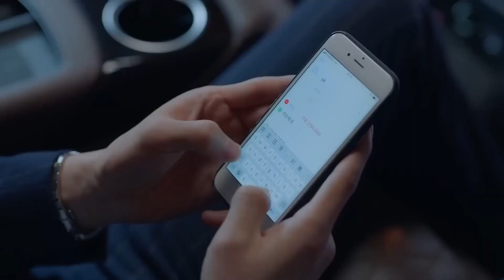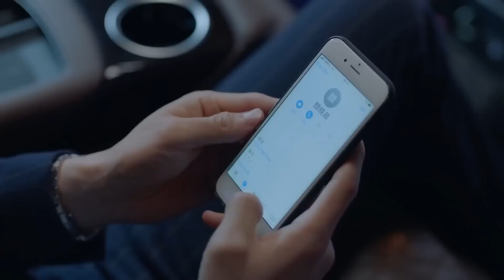霸总对颜晓晨一见钟情， ，第二天就开着豪车去学校门口接她【半暖时光The Memory About You】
剧名（Drama Name）：【路從今夜白之遇見青春 Road To Youth】